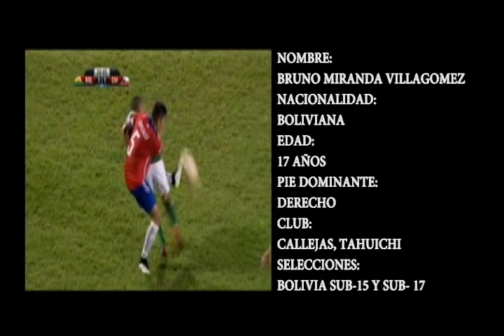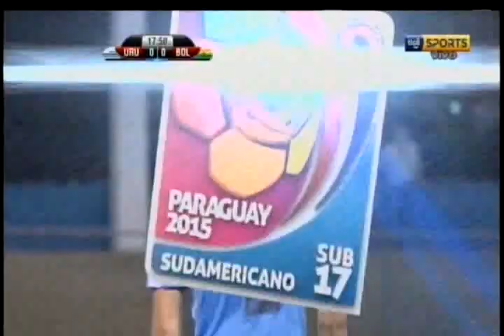BRUNO MIRANDA DELANTERO